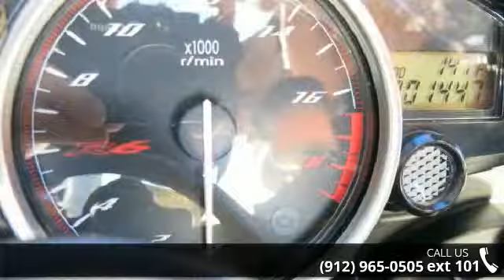2009 Yamaha Yzf R6 - Southeast Motorcycle - Savannah, GA 3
For Sale in: Savannah, GA

 1500 Miles!!  Like New, Ready to Ride!!